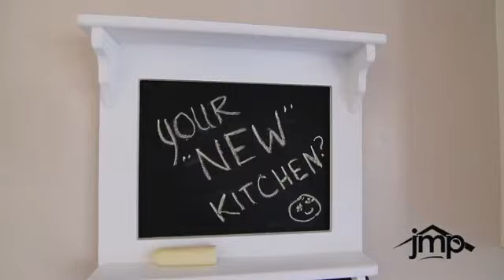Realtor, Jon M. Perez - 4881 E Fairfield St, Anaheim Hills, CA 92807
Single story home with fantastic mountains and city lights views up in the hills of the Canyon Terrace community. Walking through the front double doors you will be greeted by high ceilings, an open flowing floor plan, and great natural lighting. To the left of the entry way you have the spacious living room with an inviting fireplace. To the right you have the large dining area with new light fixtures, vaulted ceilings, and are often used as a family room. Peaceful atrium off the dining area perfect for breakfast in the morning or late night entertaining. This recently updated roomy kitchen host quartz counters, and new stainless steel appliances which include double ovens, microwave, and dishwasher. Lots of counter space for prepping and cooking as well as a large pantry to store your goods. Down the hallway is the grand master suite with seating area and tranquil views out the bay windows. This grand master suite hosts a generous walk-in closet, and an additional wall closet with mirrored doors and built-in organizers. From the master bedroom walk out through the sliding door to the large back yard area with nice views of mountain ranges and city lights. The master bathroom suite features dual sinks and a deep tub with shower. An additional sizable bedroom with a sliding door leading out to the atrium. Guest bathroom with walk-in shower. An attached two car garage with direct access. Delightful association pool and spa with great views and lounge areas for you to enjoy.